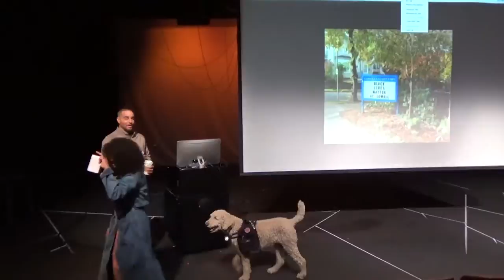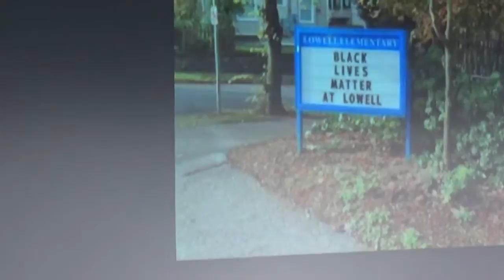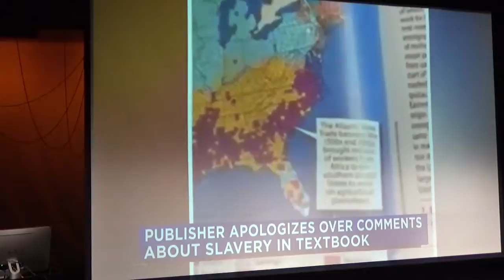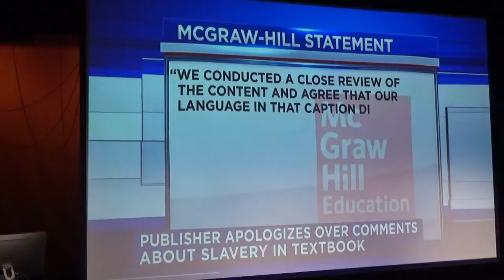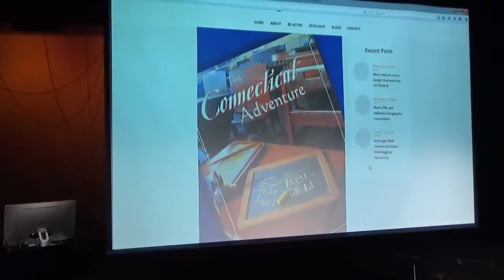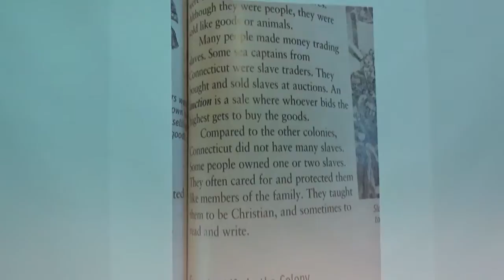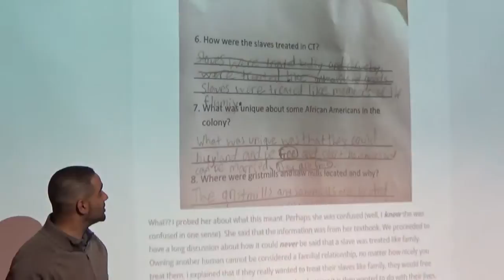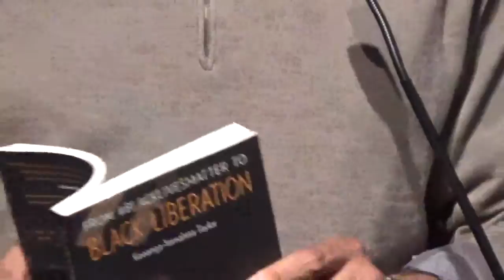The Black Lives Matter movement & the struggles against corporate education reform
Seattle Educator and Activist Jesse Hagopian speaks about the Intersection of the Black Lives Matter movement and the struggles against corporate education reform.

Seattle Central College, October 12, 2017